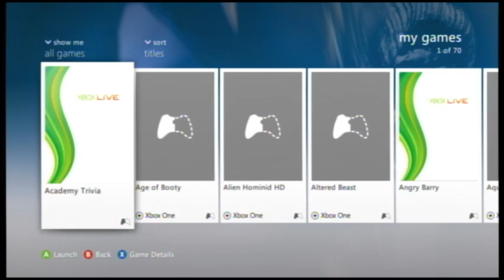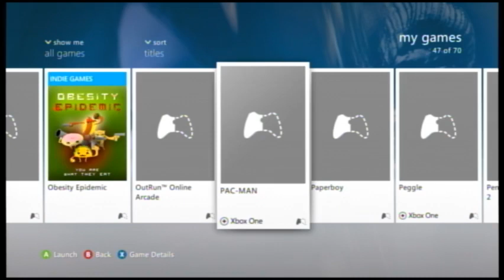[QQHH] - ScammerHD Specials, part 7 (Blazing Birds)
Blazing Birds is on XBOX 360.